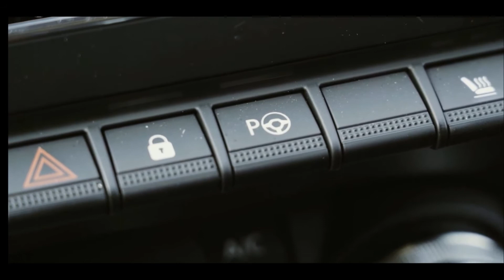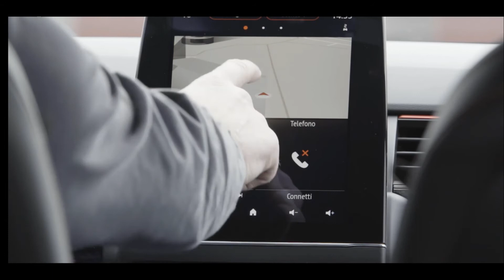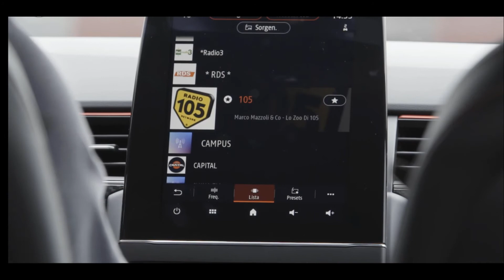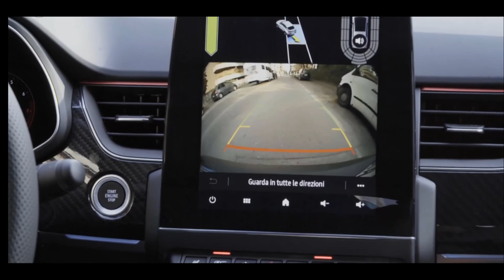2021 Renault Arkana R.S. Line - Premier SUV-coupé lancé par Renault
2021 Renault Arkana R.S. Line
Vedio content
Exterior design 00:00
Interior design 03:15
Automated Parking 06:27

le Renault Arkana R.S. Line "SUV coupé" avec leurs lignes plus dynamiques, ces nouveaux modèles sont su trouver leur public. Jusque-là, ils étaient l'apanage des premium allemands : BMW X4, Porsche Cayenne Coupé, Mercedes GLC Coupé... Ils se sont rués sur la brèche, et avec succès.
Renault fait la promotion d'un SUV sportif, plus dynamique, surtout en finition RS Line, ce n'est pas vraiment le cas en réalité. Les performances sont bien dans la moyenne du segment (9,8s de 0 à 100 km/h), et le 1.3 TCe 140 a du répondant, surtout à bas régime. Mais le compromis des suspensions et de la boite EDC double embrayage penche plutôt du côté du confort que du dynamisme.
Contrairement à la plupart des Renault de ces dernières années, Arkana procède à des choix tranchés. La ligne est celle d’un SUV dont la partie arrière est carrossée à la manière d’un coupé et les motorisations disponibles sont micro-hybrides ou hybrides (le diesel n’est pas prévu au programme) et assez puissantes (140 à 160 chevaux). Dépourvu, pour l’heure, de concurrents, Arkana est proposé à un tarif de 29 700 à 36 200 euros, sensiblement plus élevé que celui des autres Renault du segment.

Musique Source
Planete car est votre destination unique pour obtenir des informations sur chaque nouvelle voiture sortie dans le monde.